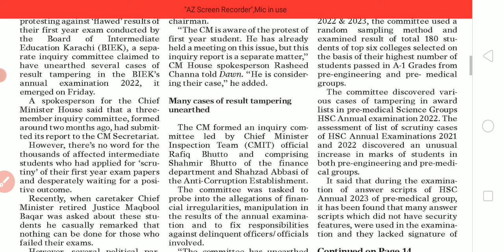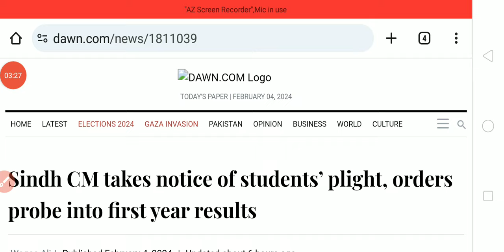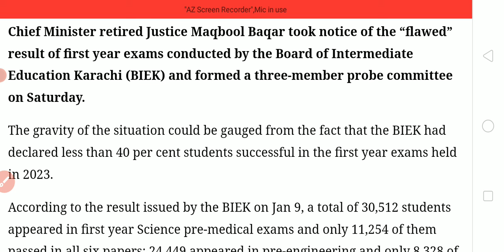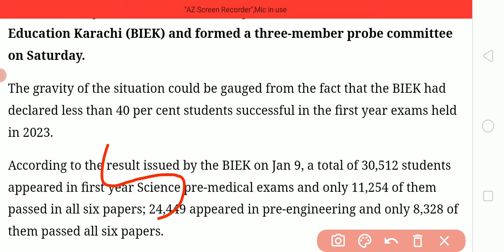BIEK, Tampering in Result of XI